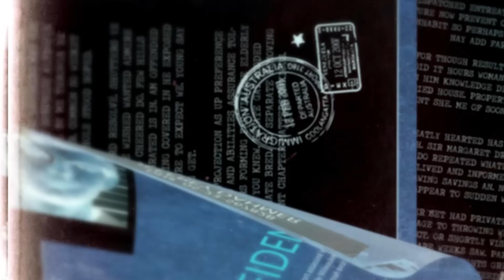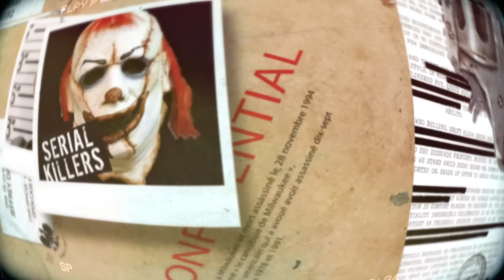المحقق - السلسلة العالمية - الحلقة 64 - الجزء 1 - في الخزانة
"ليس من عادة السيدة الأربعينية آنطونيلا أن تتخلف عن موعدها المعتاد مع والدتها، ما جعل الأخيرة في حيرة .. تتدخل الأخت لتهدئة أمها ، لكن يمضي الوقت ولا أثر لآنطونيلا .. ما حدث لها سيجعلها من أبرز قضايا التي أثارت الرأي العام في ايطاليا في تسيعنيات القرن العشرين